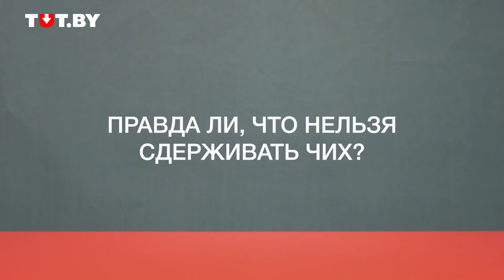ЛОРы | Неудобные вопросы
Очень болит горло, стреляет в ухе, а из носа уже вытек Байкал? Бегом к ЛОРу! Мы пригласили в студию отоларингологов и поговорили с ними о самых распространенных болезнях, посторонних предметах в ушах, методах глупого самолечения и том, можно ли чистить уши ватными палочками!
*В видео ошиблись с возрастом Алексея. Ему 38 лет, а не 36.

Люди в студии